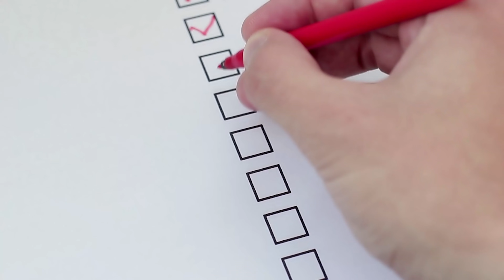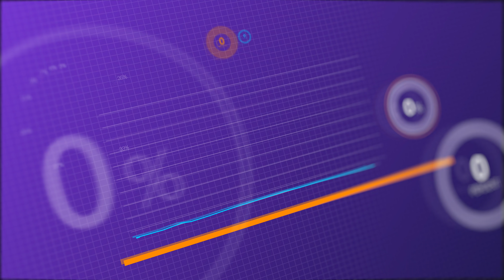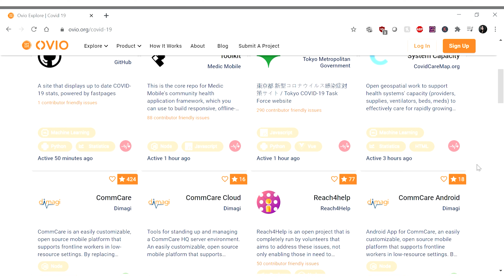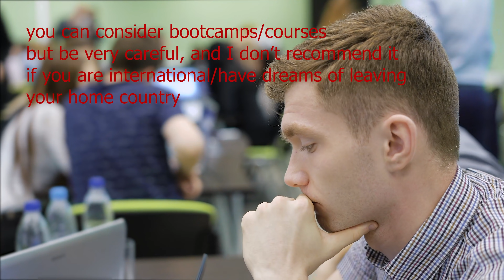How to get a data science job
This video is for those of you who are learning data science in the hopes of getting a data science internship or job. Just because you learned data science doesn't mean you will automatically get interviews and land a data science job. There's more to it that I break down in this video :)

Timestamps

00:00 Intro
01:19 Framework
01:34 Transitioning into data science
04:31 Students
06:22 Summary

About me

I have accepted that I will forever be a lazy person so have since decided to embrace that. My motto is to always minimize effort and maximize outcome!

linkedin (second preferred but I might suck at responding)

*If you're reaching out through linkedin or email, please leave a youtube comment just letting me know that you reached out :)